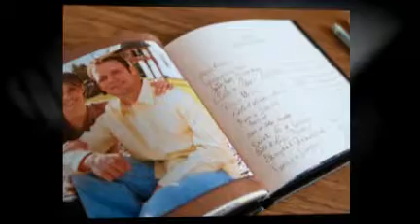Bellagala Photography at Jackpot Junction (Kristen & Cole)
Bellagala Wedding Photography